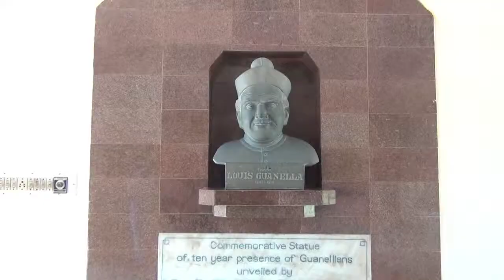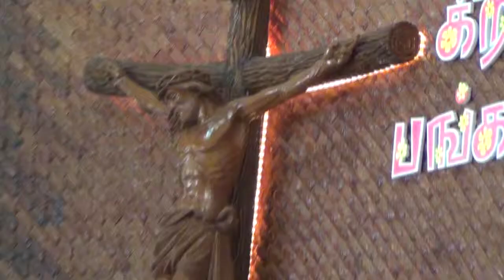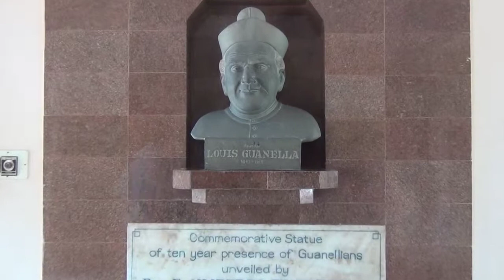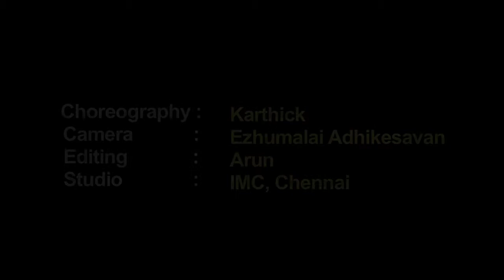Guanella Anthem Video Song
Guanella Anthem Video Song prepared in remembrance of the 2nd Anniversary of the Canonization of our Founder St. Louis Guanella.